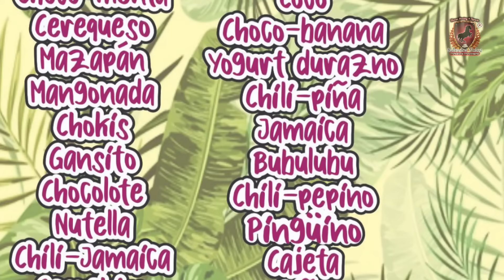CARRERAS PISTA LA PALMA 26 DE MAYO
GRAN EVENTAZO QUE HA LLEGADO A ESTE SU CANAL FAVORITO DE  @salvadorvelozdeportes  UN EVENTO QUE NUESTROS AMIGOS DE LA PISTA LA PALMA HAN PREPARADO CON LUJO DE DETALLES PARA QUE DISFRUTEN ESTAS SENSACIONALES CARRERAS COMO: EL BENNY VS LA KARELY, EL COMANDANTE VS LA CHICA DORADA, LA ESPERANZA VS EL ANDARIEGO, LA NUBE VS LA REYNA DE CORAZONES, EL AVATAR VS EL ORISCHA, EL DIAMANTE VS LA GATITA, EL PERICO VS EL RUFIAN, EL JUANITO VS EL QUEMA TIERRAS, LA HUMMER VS EL ILEGAL, EL CENTENARIO VS EL NUEVO MINGO, LA PERLA NEGRA VS EL JORNALERO, EL SAN JUDAS VS LA AFRICANA, LA PANTERA VS LA DOCTORA, EL CADETE VS EL MORO PEMEX
ASI QUE  PREPARENCE PARA VER CON LUJO DE DETALLES (COMO ES DE CONSTUMBRE) ESTE GRAN EVENTO EN COMPAÑIA DE FAMILIARES Y AMIGOS Y SUS REPECTIVOS REFRESCOS Y BOTANAS...

"CORRAN LA VOZ QUE LLEGARON LOS UNICO Y ORIGINALES VIDEO DE SALVADOR VELOZ" "ARRE CON LA QUE BARRE".

GREAT EVENT THAT HAS ARRIVED ON THIS YOUR FAVORITE CHANNEL OF @salvadorvelozdeportes AN EVENT THAT OUR FRIENDS FROM THE LA PALMA TRACK HAVE PREPARED WITH LUXURIOUS DETAILS FOR YOU TO ENJOY THESE SENSATIONAL RACES SUCH AS: THE BENNY VS THE KARELY, THE COMANDANTE VS THE GOLDEN GIRL, HOPE VS THE WALKER, THE CLOUD VS THE QUEEN OF HEARTS, THE AVATAR VS THE ORISCHA, THE DIAMOND VS THE KITTEN, THE PERICO VS THE RUFIAN, THE JUANITO VS THE LAND BURNER, THE HUMMER VS THE ILLEGAL, THE CENTENARY VS THE NEW MINGO, THE BLACK PEARL VS THE WORKER, THE SAN JUDAS VS THE AFRICAN, THE PANTHER VS THE DOCTOR, THE CADET VS THE MORO PEMEX
SO GET READY TO SEE IN LUXURIOUS DETAILS (AS USUAL) THIS GREAT EVENT IN THE COMPANY OF FAMILY AND FRIENDS AND THEIR RESPECTIVE SOFT DRINKS AND SNACKS...

"SPREAD THE WORD THAT THE ONLY AND ORIGINAL VIDEO OF SALVADOR VELOZ ARRIVED" "ARRE CON LA QUE BARRE."

Únete a esta gran comunidad carrerera y descubre en este canal todo el contenido super exclusivo que tenemos para ti..  para acceder a sus beneficios da click en este link: